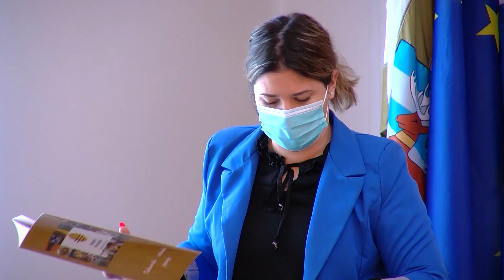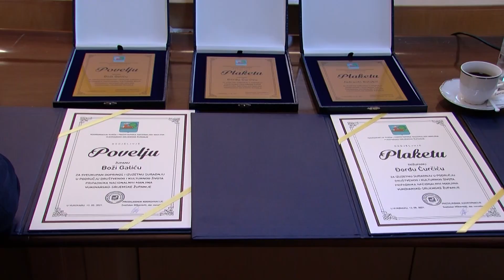HRONIKA SBIZS 362: Obeležavanje Dana nacionalnih manjina VSŽ u Vukovaru